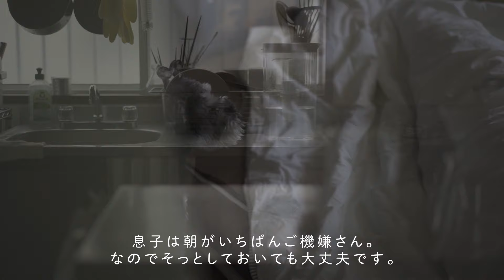生後2ヶ月新米ママのモーニングルーティン【4人家族👶🏻🐶】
久しぶりにモーニングルーティンを撮りました🍳
まだまだ朝ごはんはしっかり作っておらず、前日の残り物ばかりですが…！だんだんと新しい生活にも慣れ、毎朝眠いなりに、、なんとなくルーティンができてきました☺️☕️

📷 camera : sony α７ⅲ
📷 Lens :  Sonnar T* FE 55mm F1.8